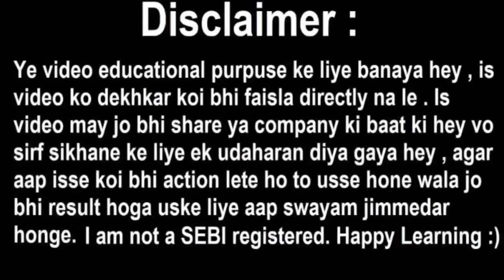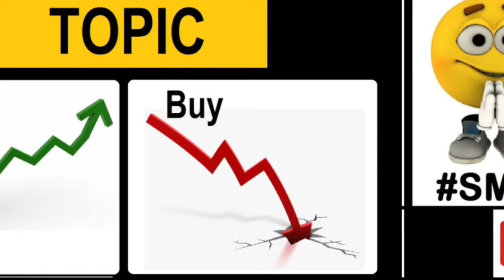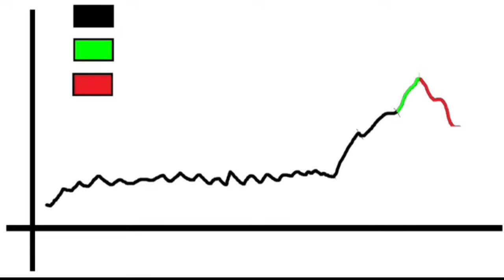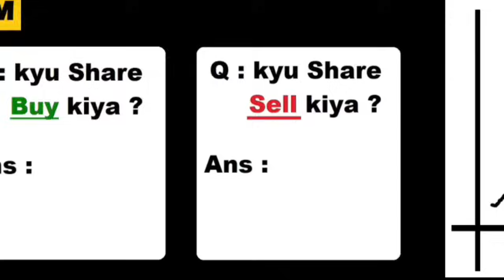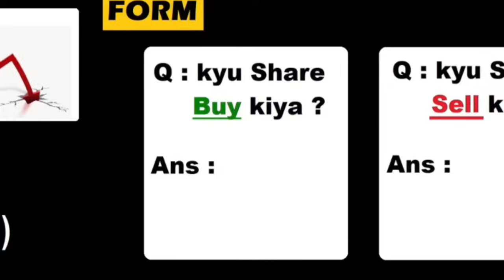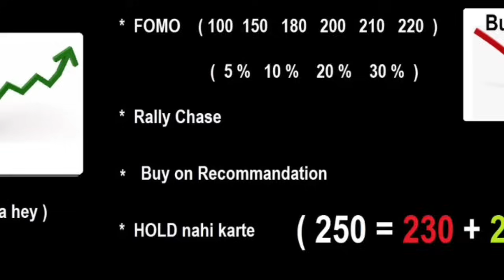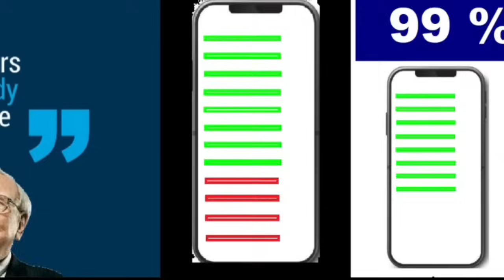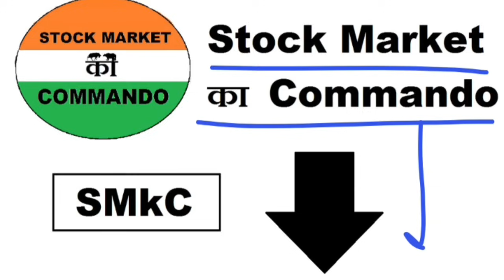Share Buy करने के बाद गिर जाता है😭 Share बेचने के बाद बढ़ जाता है😭⚫Stock Market Classes For Beginners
Topic Covered :

share bazar
stock market for beginners
share bazar fall
share bazar for beginners in india
india stock market
what to do when shares fall
what do to when stock market falls
finance
education
nifty
sensex
why shares fall
should you buy falling shares
stock market
share bazar crash 2020
share bazar crash 2018
smc
smkc

ty :)